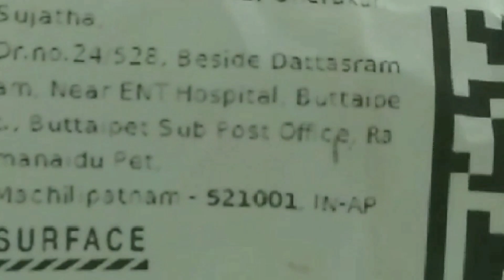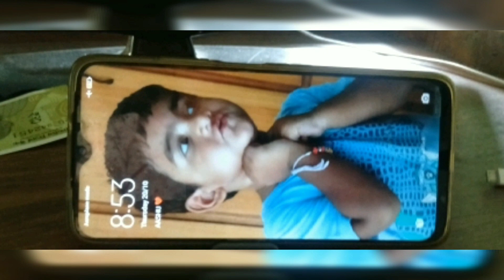Unboxing Phone stand for just Rs. 2/- 🤩Pls watch full the video and Subscribe 🙏@deepusdiary6245 😀